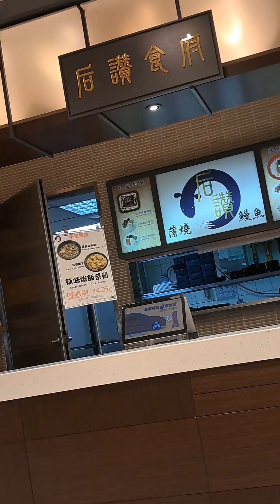2023年6月9日農4月22日星期五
2023年6月9日農4月22日星期五之二
回到家的路上，看到沒路燈，山路暗。就知道，我們家也停電。

幸好，妙法有頭燈，他說，可以維持半天。有瓦斯也不能洗熱水藻。熱水器是吃電。就燒熱水，身驅用毛巾刷刷仔。

沒電的晚上，就是什麼家事都不用做。睡吧！才躺下床，電就來了。

我很累，躺下去，就懶在床上不想起來，走路，走到，腳底微痛，要把隻腳伸直。

妙法說：［我做整工，足忝仔（累）。妳在忝（累）什麼？］

我就是忝 （累），沒睡午覺，，每天起來，一天的開始。天未亮，起床做很多家事，包括妙法念經。

我中午走很久，天母的路 ，是山路， 算是在走爬山。腳也走的腳底有點痛。所以躺下去，在床上，更覺得腳底有在休息。

我手機又摔破螢幕了。不管是玻璃貼碎，或螢幕破，都會被妙法罵的。

他在罵人都這樣的罵：［物件都不惜護。妳兜（家）好額人。物件毀毀掉，無再擱買。］

我凶回去：［你罵我就好了。跟我家有什麼關係？］
20點28分